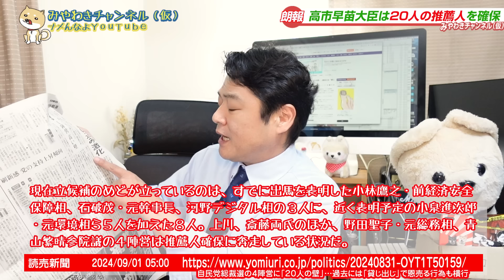西川貴教さん正論炸裂！自民総裁選で青山繁晴さんに触れないメディアをフジ「ワイドナショー」でどういうことだと猛批判。朗報・高市早苗さん推薦人確保｜みやわきチャンネル（仮）2390Restart2190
サブアカウント「みやわきチャンネル隠れ家」立ち上げました。宜しければご登録ください。
切り抜き動画や、未公開動画などの公開を予定しております。

今回のワンコ「ほえた」

■特典いっぱいのメルマガのお申し込みはこちらから。